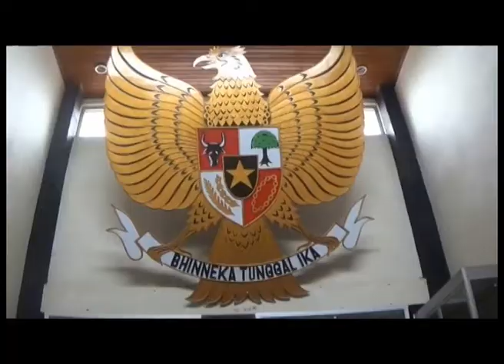DISULAP MENJADI BERBAGAI SOUVENIR MENARIK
MESKI TANDUK SAPI DAN KERBAU TIDAK BANYAK DIMANFAATKAN OLEH MASYARAKAT / NAMUN OLEH PENGRAJIN DI KECAMATAN MUARA BULIAN KABUPATEN BATANGHARI  DISULAP MENJADI BERBAGAI MACAM BENTUK SOUVENIR YANG UNIK  SERTA PAJANGAN YANG BERNILAI JUAL TINGGI